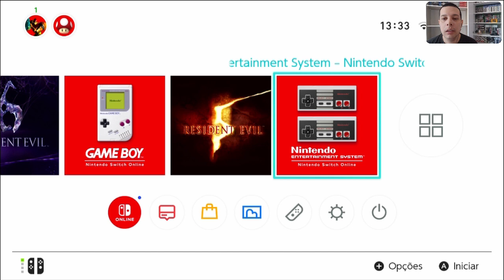Super Mario Bros 2 - World 1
By TropicalAngel
PSN : TropicalAngel
Xbox Live : TropicalAngel
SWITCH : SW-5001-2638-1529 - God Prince